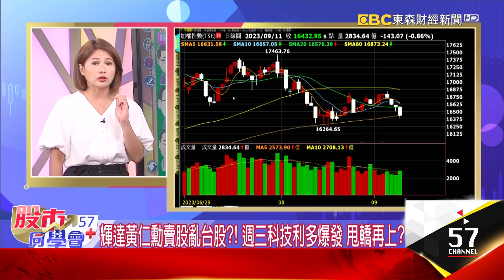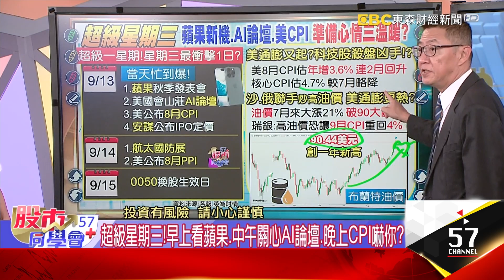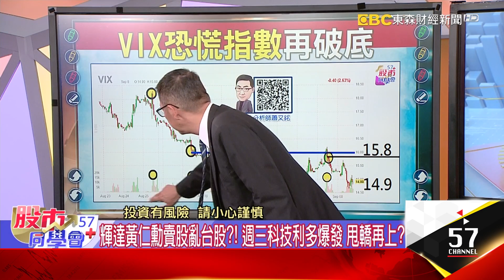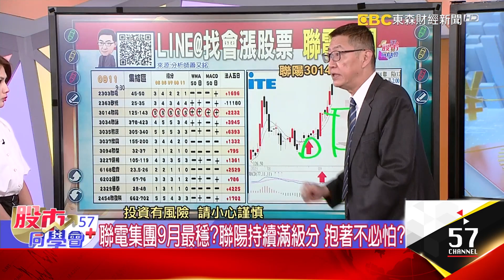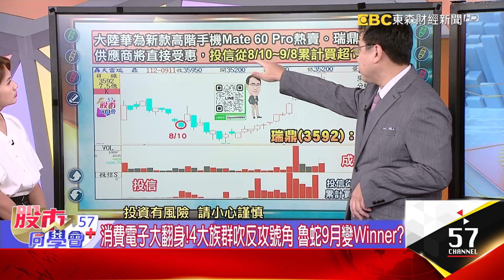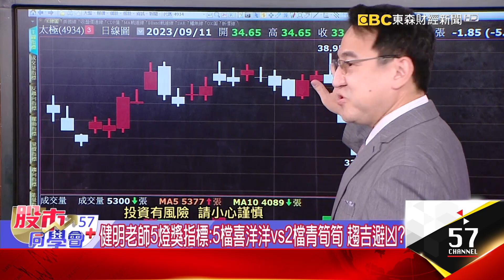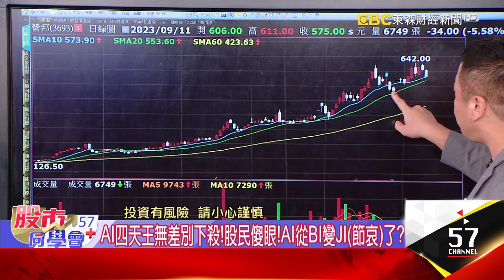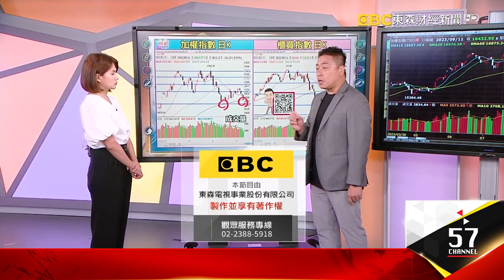AI變JI！真的要閃？ 轉進低基期消費IC？【57股市同學會】蕭又銘 李健明 吳岳展 2023/09/11｜GMoney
AI變JI！真的要閃？ 轉進低基期消費IC？
【57股市同學會】蕭又銘 李健明 吳岳展 2023/09/11｜GMoney

👨‍💼蕭又銘老師🔖
輝達黃仁動賣股亂台股？！ 週三科技利多爆發 甩轎再上？ 老蕭教戰
👨‍💼李健明老師📌
8月營收好壞Al股一起倒？！ 持股出量長黑別留戀？ 反彈跑？ 健明老師分析
👨‍💼吳岳展老師📍
AI急跌把量殺出來！ A概念股跌破整理區？！ 反彈趕緊跑？ 展哥說股

股匯又雙殺！加權日K連4黑 回測半年線 何時止跌？
輝達黃仁勳賣股亂台股？！ 週三科技利多爆發 甩轎再上？
超級星期三！早上看蘋果、中午關心AI論壇、晚上CPI嚇你？
油價衝破90大關有可怕？瑞銀一嚇人預測：美CPI又噴發
AI亂流ing！軍工、集團、網通三大避風港 哪一個最穩？
本周最聚焦9/14航太國防展！ 軍工股今天最穩還能卡位？
軍工營收有底氣！突破集結區 漢翔還差一味 駐龍先不要？
聯電集團9月最穩？聯陽持續滿級分 抱著不必怕？
AI亂流再次考驗台股最強？ 啟碁、中磊不碰5日線繼續抱？

8月營收好壞AI股一起倒？！ 持股出量長黑別留戀？反彈跑？
別先管AI了 老謝「資金轉進低基期股」 IC設計、記憶體上榜？
記憶體報價轉漲！ 驅動IC位階更低拚轉折？ 提前迎來轉折？
健明老師5燈獎指標：強恆強、強轉弱 今天還有2檔新兵？
健明老師5燈獎指標：5檔喜洋洋vs2檔青筍筍 趨吉避凶？
消費電子大翻身！4大族群吹反攻號角 魯蛇9月變Winner？
8月營收雙增！英業達怎麼了？這個型態出現！就先閃？
車神「定穎投控」耐震創高？！ 量沒跟上怎解讀？停利點抓好？

AI急跌把量殺出來！ AI概念股跌破整理區？！ 反彈趕緊跑？
AI四天王無差別下殺！股民傻眼！AI從BI變JI(節哀)了？
台股丟半年線仍有亮點！ 櫃買指數比大盤強？ 台股不悲觀？
AI股要壯士斷腕？！緯創、廣達如何賣得有尊嚴？展哥教戰
台股多頭攻勢何時再起？先觀察台幣何時由貶轉升
AI股全倒？！誰被錯殺？怎停損停利？四檔股票當範例